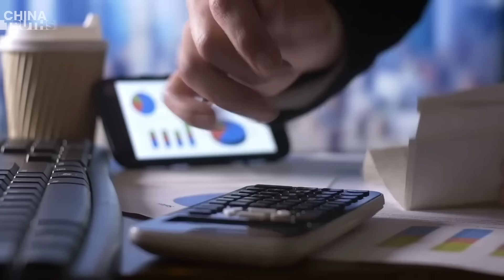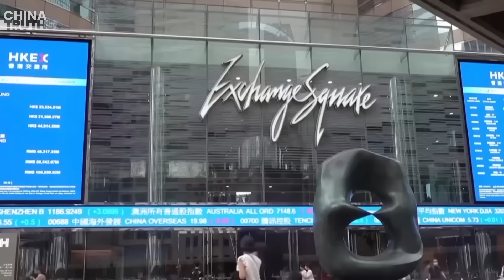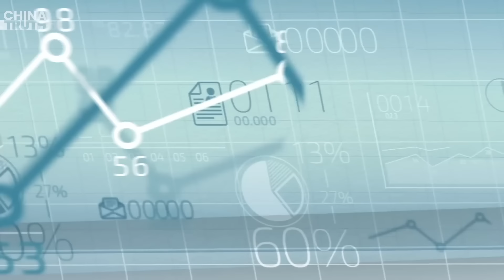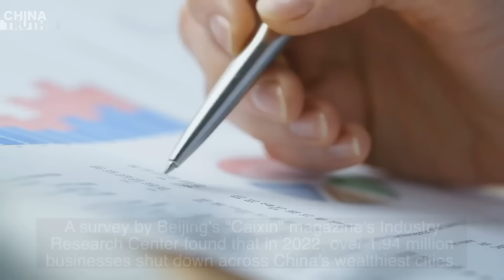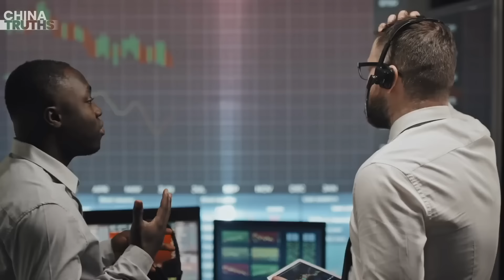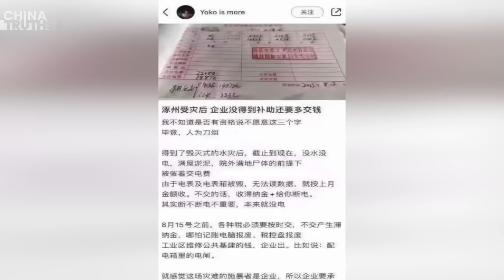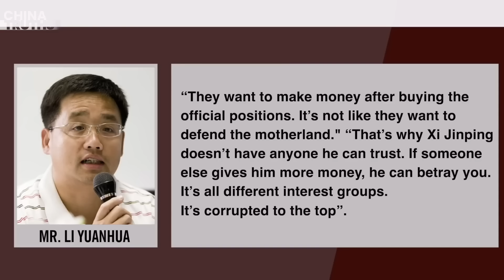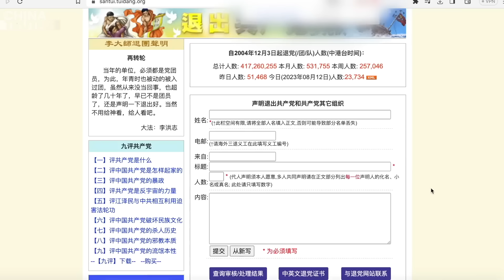Natural Disasters, Continuous Outbreaks Of Disease, An Economy On The Brink Of Collapse In China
Natural disasters, continuous outbreaks of disease, an economy on the brink of collapse, the people's hearts filled with grievance, and consecutive riots and protests – this is the current situation in China. We have been continuously updating our viewers with the latest information over the past week. This video will summarize the most significant events and news of the week so that you can have an overview. We invite you to follow along!